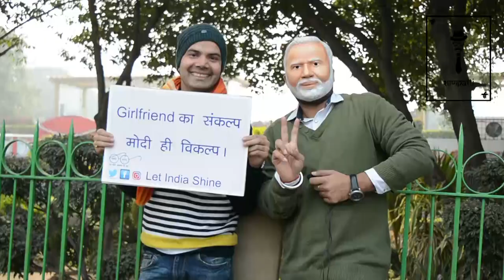Girls on PM Narendra Modi ji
General Elections are coming & our Current PM Narendra Modi will also fight. So we went to street of delhi just to know about. how much girls likes Modi Ji. we also asked some stupid & humourstic question. Watch this funny Video. you can also suggest some topics as well.

DOP- Shubham Baluni
Host & Edit by Aarzi